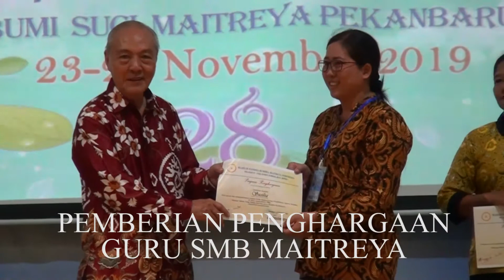Pertemuan KDMI dan SMB Maitreya 2019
Era Harmonis Telah Tiba 和諧的風潮已起  印尼版